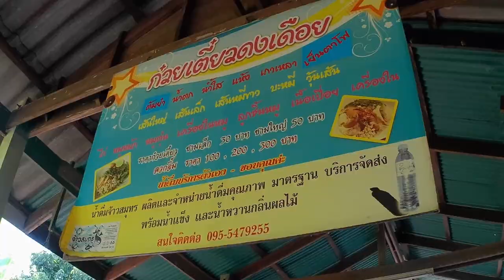ก๋วยเตี๋ยว เจ้าเด็ด ในย่านโขทัย (งานนี้คุ้ม) l ONE NICE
Say Hello และกราบสวัสดีทุกคนด้วยนะครับ วันนี้มาพบกัน ในช่อง ONE NICE กันอีกเช่นเคยครับผม ช่วงนี้ไม่ได้ลงนานม๊ากก เพราะว่า ช่วงนี้หลายคนเห็นมาบอกกันว่าไม่ได้ลงคลิปกันมานาน วันนี้ก้เลยมีโอกาสได้มาลงคลิปอีกครั้ง ถ้าไม่อยากพลาด กดติดตาม และกดกระดิ่งไว้ด้วยครับ บายๆ

TIMESTEAM
00:00 - HILIGHT
01:02 - วันนี้เราจะไปทำอะไร  ที่ไหน อย่างไร ที่ จ.สุโขทัย
01:24 - ตอนนี้เราอยู่ที่ ร้านก๋วยเตี๋ยว ดงเดือย กันแล้วครับทุกคน เดี่ยวเราเข้าไปสั่งก๋วยเตี่ยวกัน
06:24 - THE END

THE INTEREST VIDEO
- คลิปไปเที่ยวปราสาทเจ้าหญิง
- คลิปไปเที่ยวที่วัดจุฬามณี(อังกฤษ)
- คลิปยอดวิวที่เยอะที่สุด